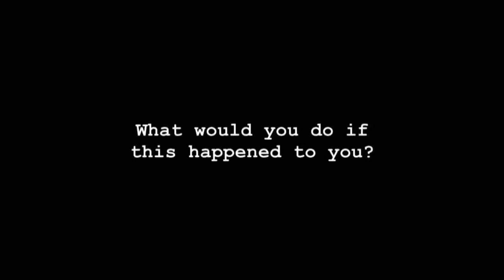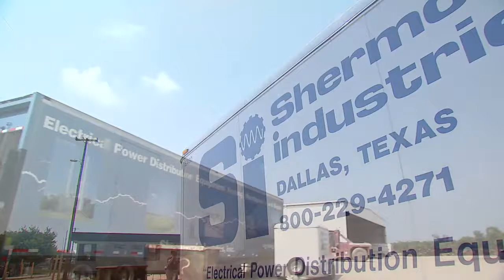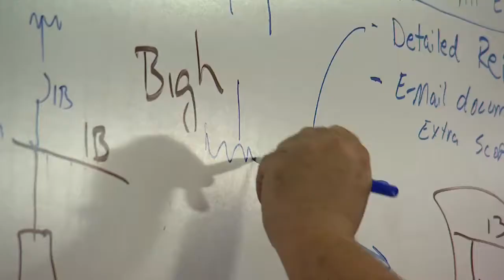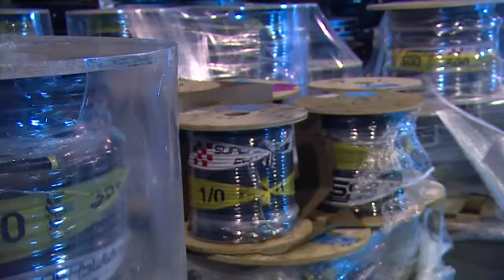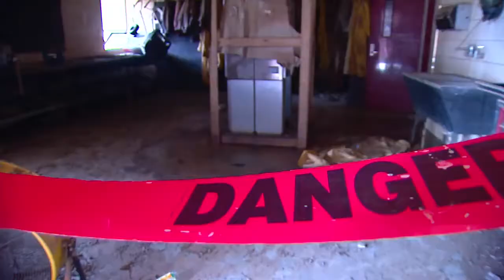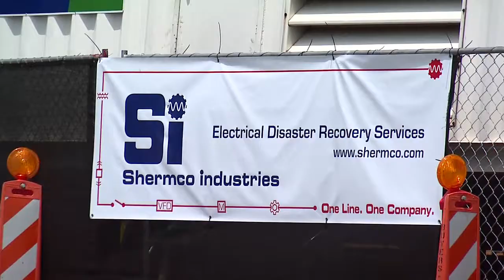Shermco Disaster Video